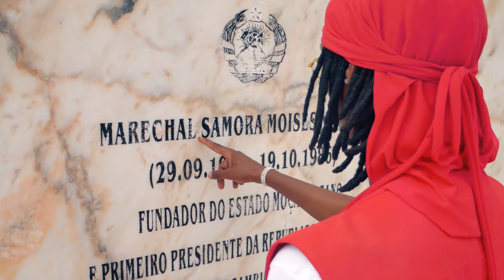Tray Mill - Fresh Fresh (Official Video) Shot by Shades&Ties Visuals